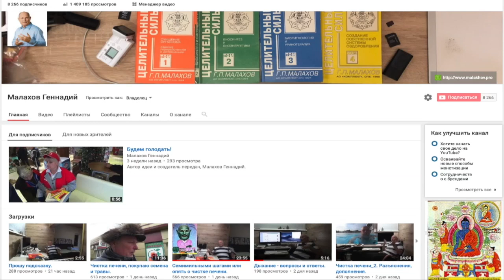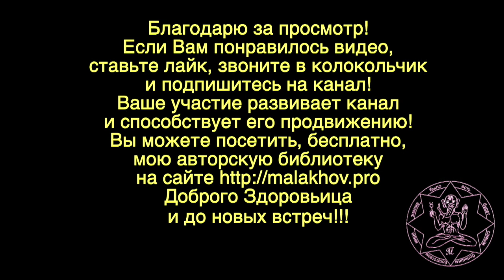ПРОГУЛКА. АВГУСТ. Малахов.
На прогулке, особенно в парке, приходят в голову разного рода мысли. Это лучшее время для раздумья. Мысли плавно текут, появляются новые темы и ты, окруженный мыслительным процессом, скользишь по жизни, рассматривая и размышляя о ней со всех сторон!